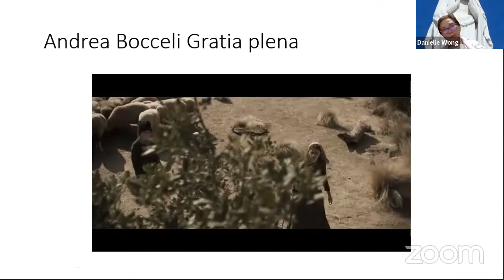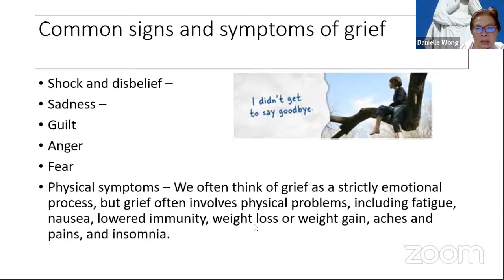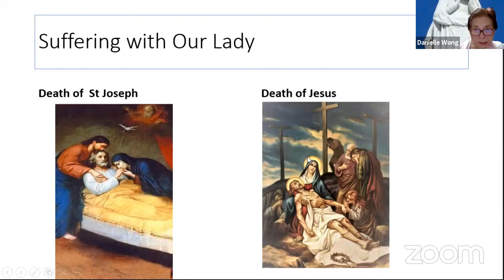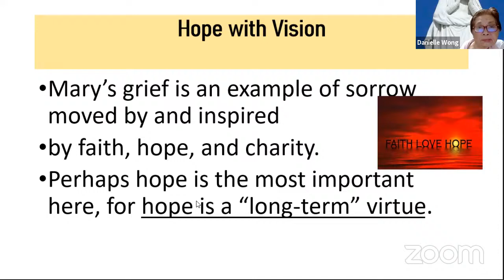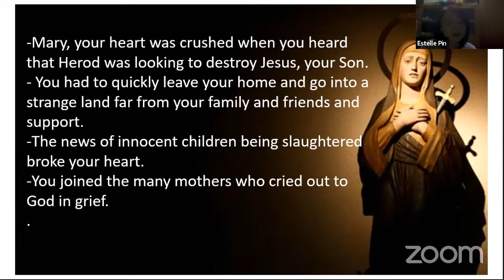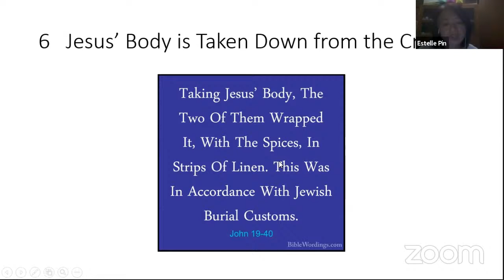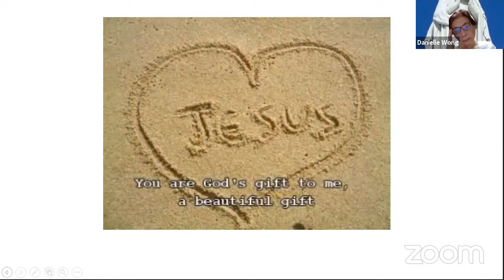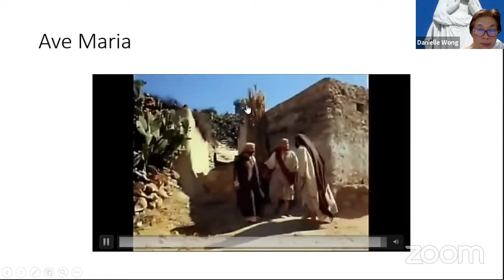Danielle Wong's Zoom Meeting